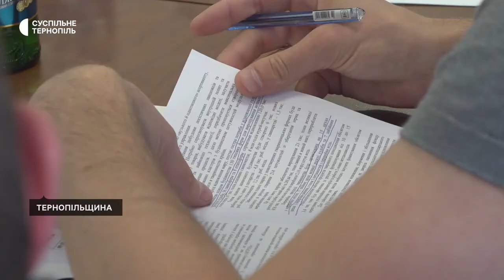Аграрний сектор: втрати через війну та шляхи вирішення проблем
Сповільнений експорт і заблоковані порти, розбомблені ферми та незасіяні поля – всі ці проблеми можуть завдати Україні мільярдів доларів збитків. Про це на слуханні аграрного комітету, яке відбулося на Тернопільщині, сказав голова комітету Верховної Ради України з питань аграрної та земельної політики Олександр Гайду. За його словами, зараз шукають вирішення цих проблем.